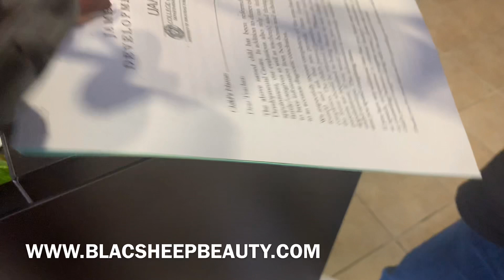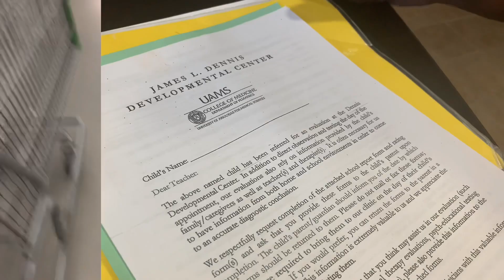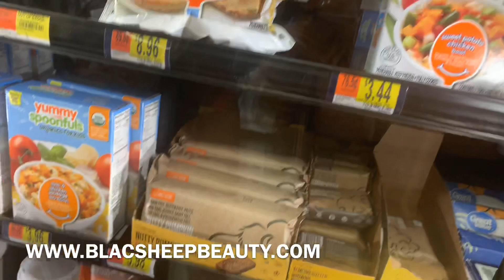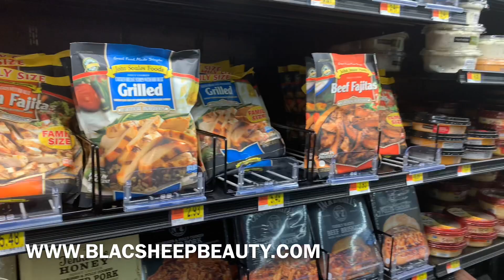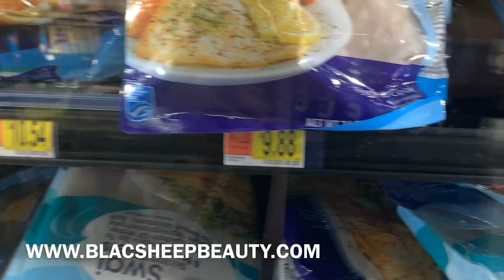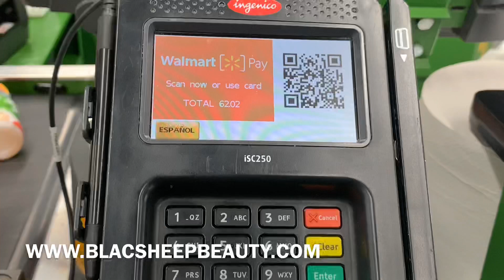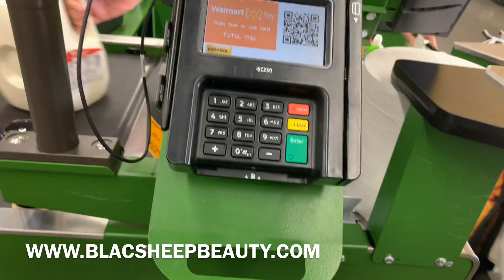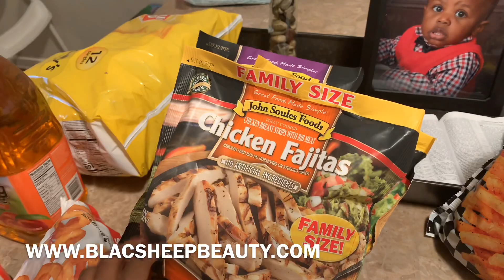Day in the life | Car Rant | Walmart Vlog | stay at home mom | Watch in 4K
FAQ
My equipment is also from amazon

Background and soft box lighting system 129.00

Yellow background/ backdrop 11.00

Flower backdrop/ background 37.00

Upload days

Tuesday, Thursday and Saturday 🖤✌🏾

Nicole 30
Jay 36
Carter 10
Crystal 8
Julian 2
Jaxon 1

Editing 🎥 IMovie
Where are we from🤔 Arkansas